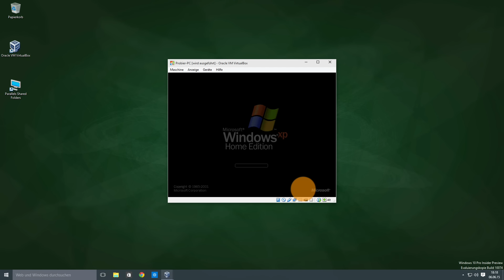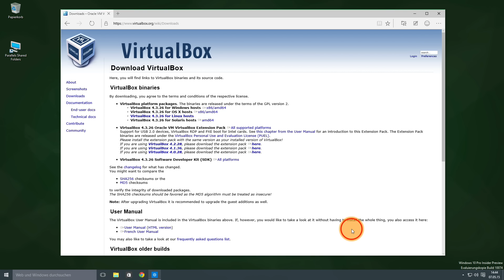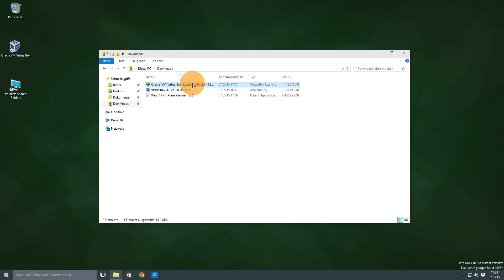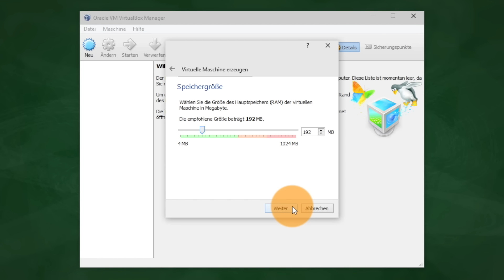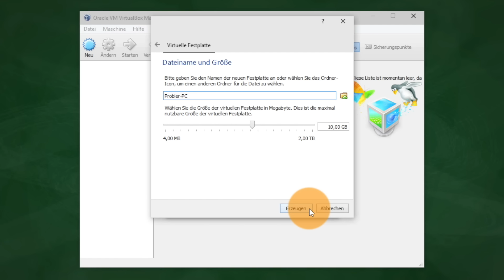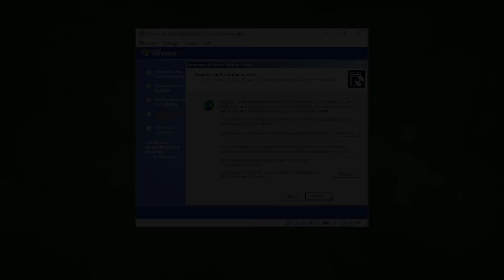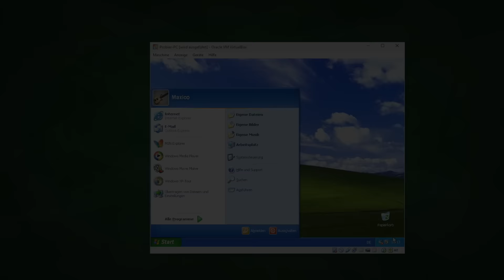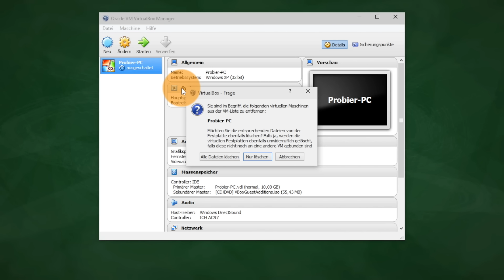Windows XP Modus auf Windows 10 PC installieren, VirtualBox Installation Windows XP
Den Windows XP Modus gratis auf einem Windows 10 PC nachrüsten. Deutsches Tutorial zur Installation von Microsoft Windows XP auf einem Windows 10 Computer. Die Installation wird mit der gratis Software VirtualBox von Oracle erklärt.
*** Liste der im Tutorial versprochenen Links: ***

* Windows XP günstig kaufen (mein Amazon Partner-Link)

* Windows 10 günstig kaufen (mein Amazon Partner-Link)

Dieses Tutorial richtet sich an Windows 10 Anfänger, die noch Hilfe bei der Verwendung ihres Windows basierten PCs benötigen.

Dieses PC Hilfevideo bitte im Vollbildmodus in HD (1080p) ansehen, um die beste Qualität genießen zu können!

Für alle Themen meiner Lehrvideos und DIY-Anleitungen recherchiere ich für dich gewissenhaft und versuche, dir hilfreiche, möglichst kurze und knappe Tutorials zu erstellen. Ich achte dabei auf leichte Verständlichkeit, versuche unnötige Informationen weg zu lassen und alles so gut wie möglich zu zeigen. Ich hoffe, du lernst durch das Anschauen meiner Lehrvideos und Anleitungen besser mit deinen technischen Geräten umzugehen und hast beim Lernen genauso viel Spaß wie ich beim Erklären der Welt der IT!

Auf meinem deutschsprachigen YouTube Kanal gibt es weitere Tutorials, Do-It-Yourself Lehrvideos und Hilfevideos zur Erklärung von verschiedenen Computerproblemen zu sehen. Dies ist der Link zu meinem Kanal

Auf dieser Internetseite fasse ich alle Videos aller meiner YouTube Kanäle zusammen

Abonniere meinen Bildungskanal kostenlos, um immer über die neuesten DIY Lehrvideos von mir informiert zu werden - Vielen Dank! (Dazu einfach hier auf der Videoseite auf die "abonnieren" Schaltfläche klicken - das ist natürlich komplett kostenlos.)

Dieses Lehrvideo wurde auf einem Apple iMac mit Final Cut Pro X geschnitten und mit einer Canon Legria HF M46 FullHD Videokamera gefilmt.